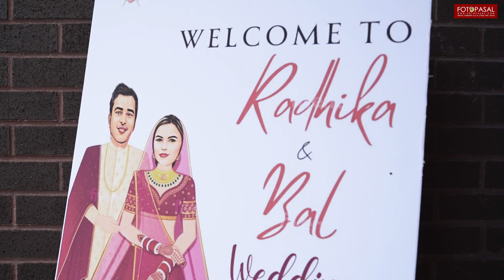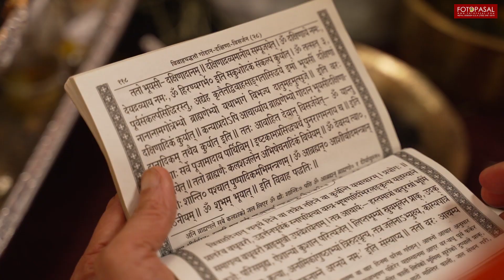Bal and Radhika wedding Highlights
Nepali wedding ceremony